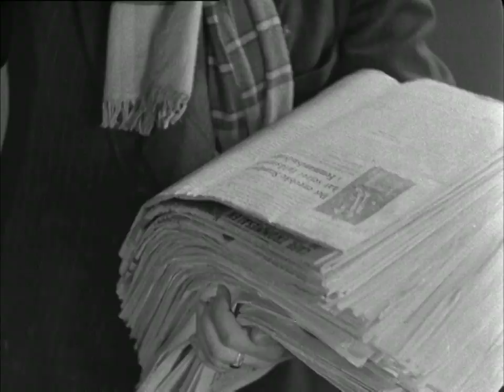Snushanerne (1936) - Det er en skandale!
nordiskfilmplus.dk
Snushanerne (1936)

Instruktør:
Lau Lauritzen Jr., Alice O'Fredericks

Handling:
Filmforfatterne Basse og Lasse er på den. Direktøren mener nemlig, at deres historier er fantasiløse og kedelige. For at redde jobbet tager de til Lolland med deres nye nabo – direktørens datter – for at opspore en god smuglerhistorie. Og her finder snushanerne både dramatik og spænding, så det næsten er for meget af det gode.

Medvirkende:
Ib Schønberg, Arthur Jensen, Lau Lauritzen jun., Sigurd Langberg, Poul Reichhardt, Connie Meiling, Asbjørn Andersen, Olga Svendsen